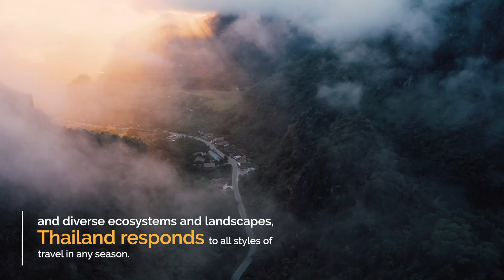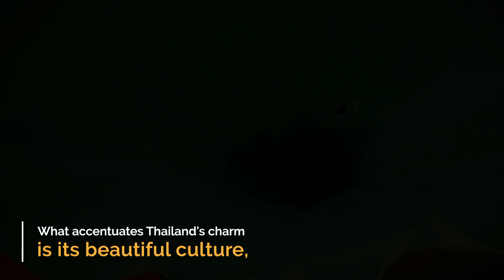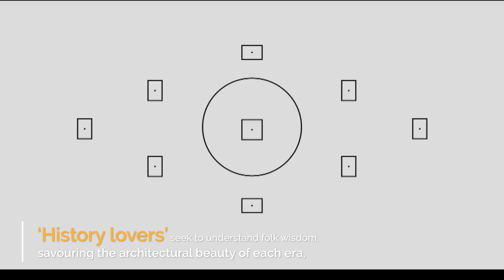The journey to sustainability